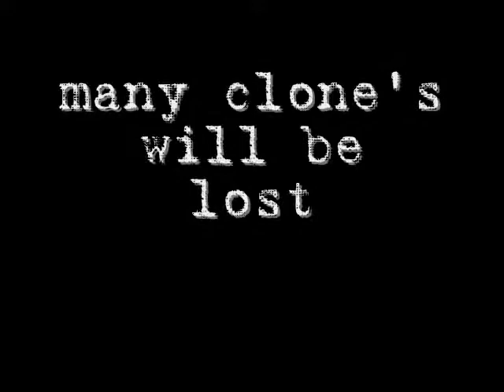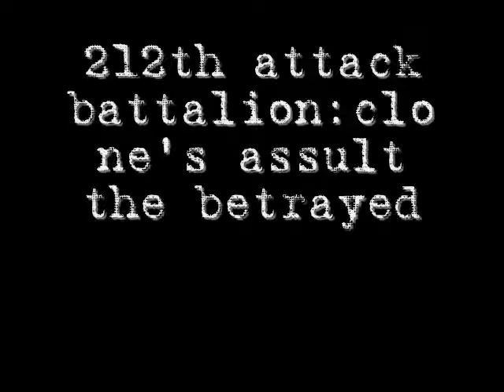212th clone's assult and the betrayed trailer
this is a seek peek to my new video 212th clone's assult and the betrayed voice's are need so i'll post a vid about do a voice i plan on buying the fxhome so keep on waiting